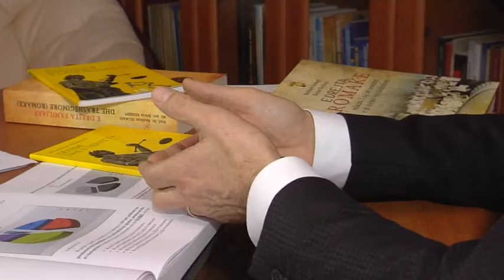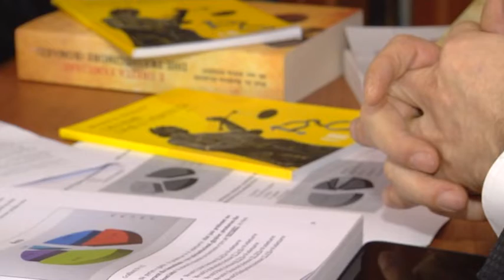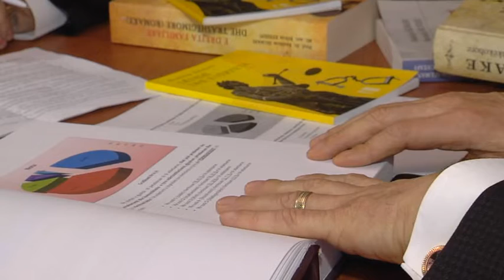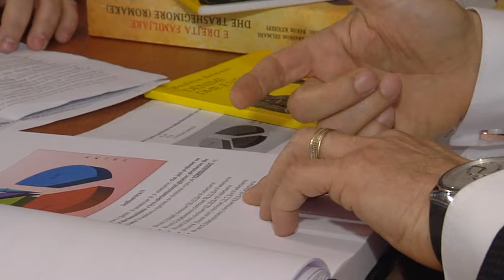Intervista javore - 12.01.2020